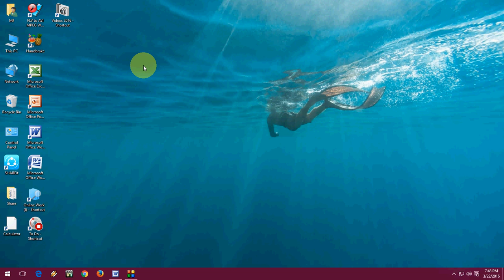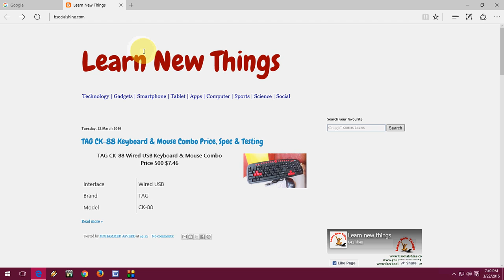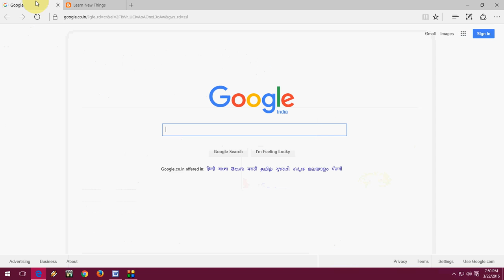How to Change Default Start Web Page in Microsoft Edge Browser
How to set default Start web page in Microsoft Edge